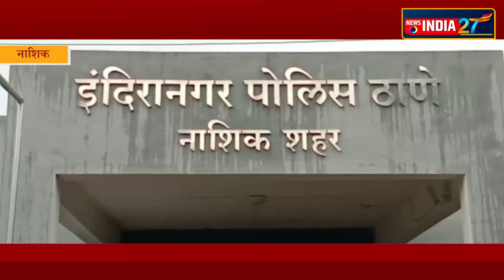नाशिक | जय महाराष्ट्र जनरल व राष्ट्रीय माथाडी कामगार सेनेच्या वतीने इंद्रानगर पोलीस स्टेशनला भेट